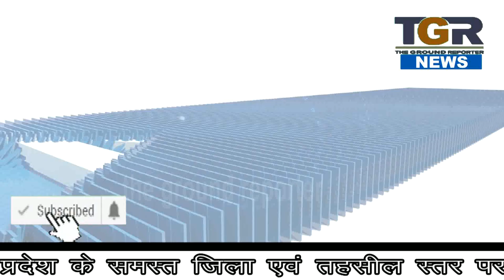करणीसेना के संस्थपक ने माना चुनाव लड़ेंगे कार्यकर्त्ता ...